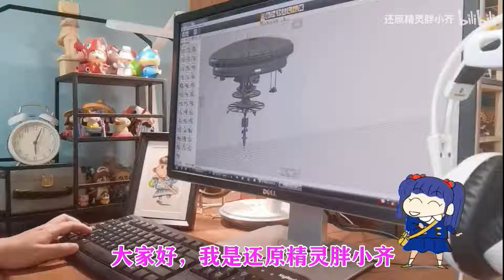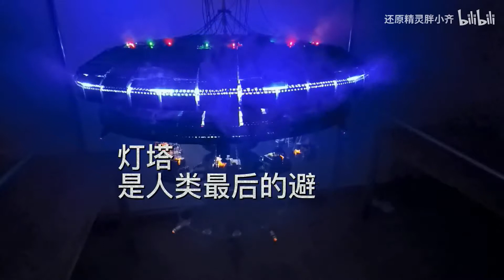【灵笼×乐高】百分百还原灵笼灯塔！耗时10天，整整130斤乐高式积木！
我吊起了130斤乐高式积木，建起了飞行的灵笼灯塔